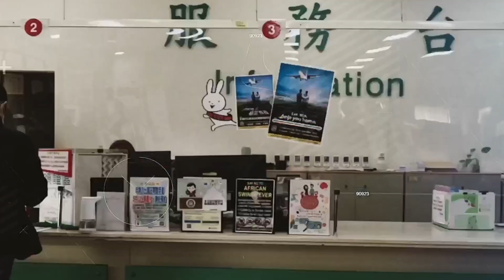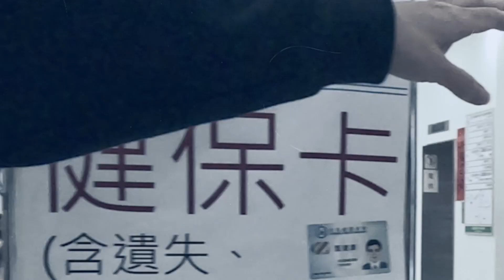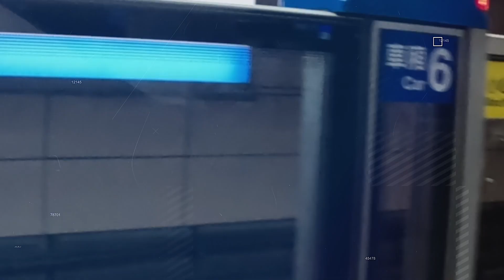在臺港人離職後首要任務vlog之啟動｜music vlog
音樂VLOG｜一首自創歌曲的時間去記錄

一個移居臺北的香港人
體驗半年職場生活
被離職後
處理雙證過程
重搭臺灣人與人之間的人情味
延續在臺生活的第二人生

背景音樂｜幸福天才 demo（純音樂）

00:00 Opening：Bye, HK! Hello, TPE!
01:09 d3nn15連環更換臺灣居留證事件
01:37 提早183日得到健保卡的代價
02:51 可以直接跳過之內容